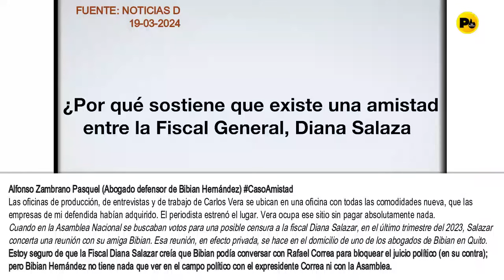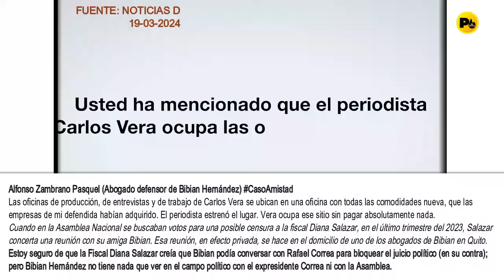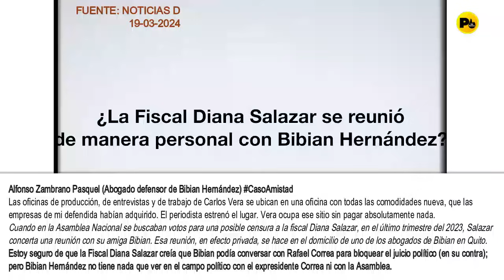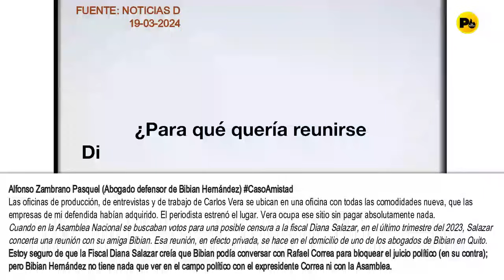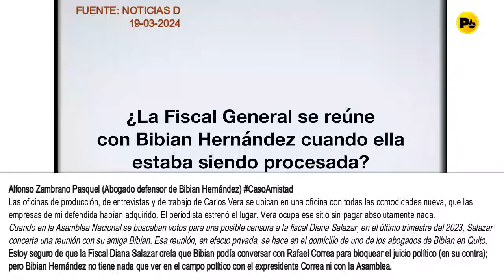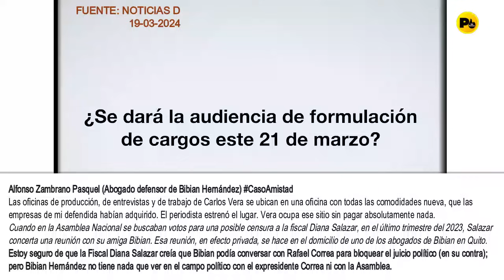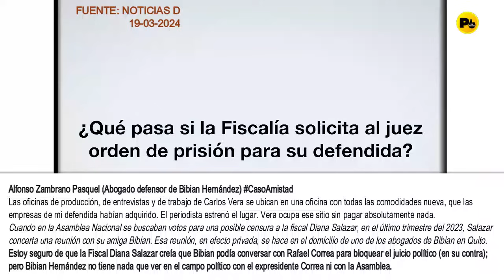Alfonso Zambrano: Estoy seguro de que Diana Salazar creía que Bibian podía conversar con Rafael Corr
Alfonso Zambrano Pasquel (Abogado defensor de Bibian Hernández)
Las oficinas de producción, de entrevistas y de trabajo de Carlos Vera se ubican en una oficina con todas las comodidades nueva, que las
empresas de mi defendida habían adquirido. El periodista estrenó el lugar. Vera ocupa ese sitio sin pagar absolutamente nada.
Cuando en la Asamblea Nacional se buscaban votos para una posible censura a la fiscal Diana Salazar, en el último trimestre del 2023, Salazar
concerta una reunión con su amiga Bibian. Esa reunión, en efecto privada, se hace en el domicilio de uno de los abogados de Bibian en Quito.
Estoy seguro de que la Fiscal Diana Salazar creía que Bibian podía conversar con Rafael Correa para bloquear el juicio político (en su contra);
pero Bibian Hernández no tiene nada que ver en el campo político con el expresidente Correa ni con la Asamblea.